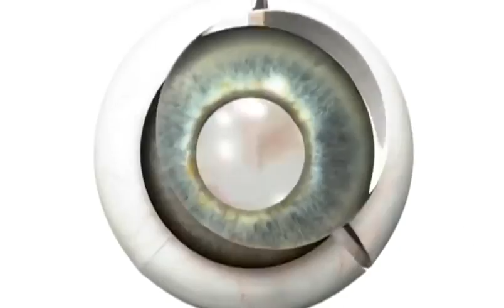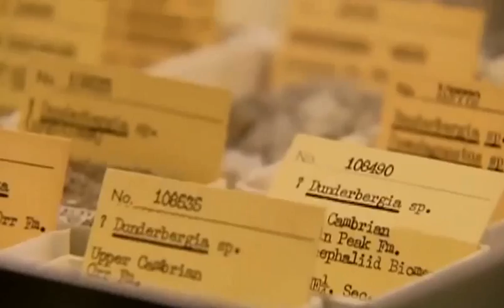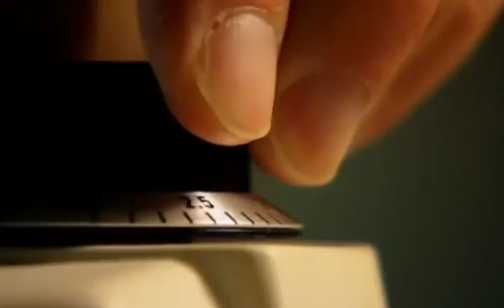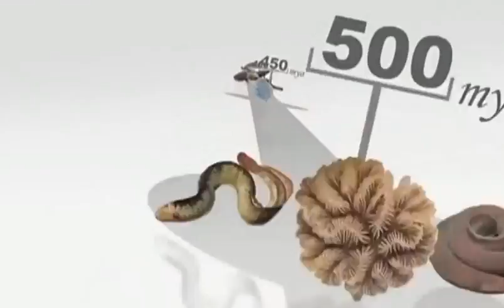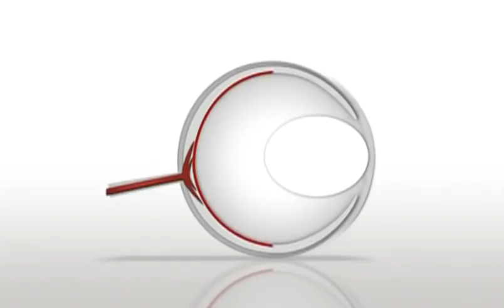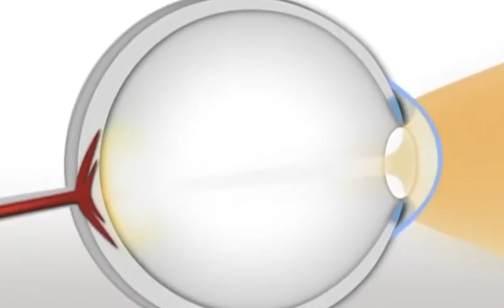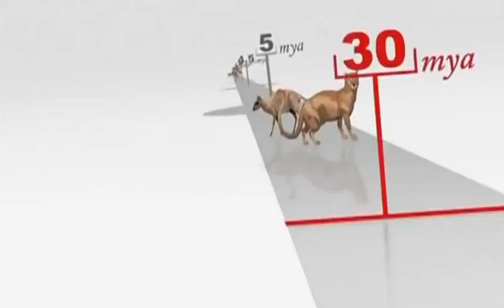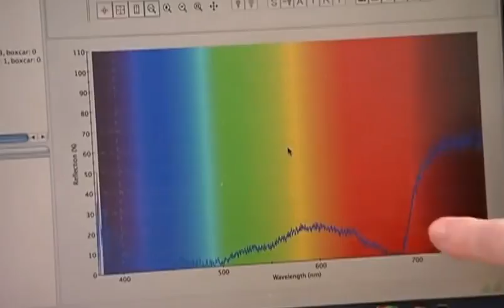Documentaries Discovery channel animals - Amazing Evolution of Eyes Nature Documentary Animal planet